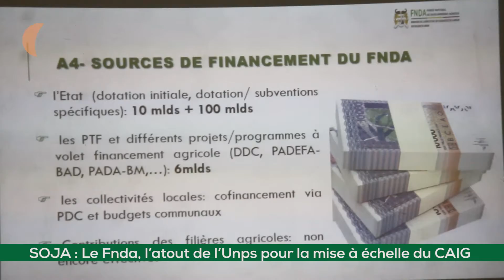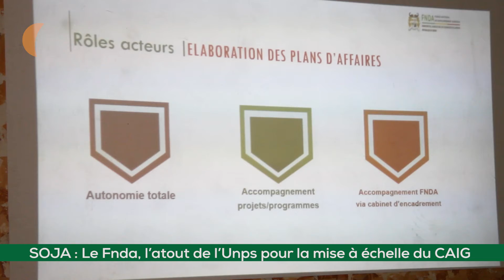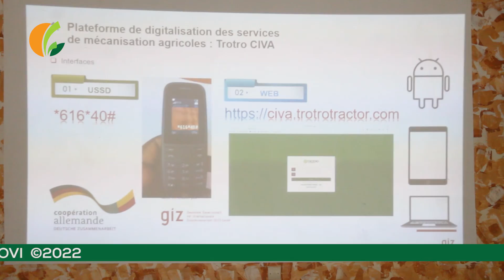Le FNDA et l'Unps collaborent pour la mise à échelle du CAIG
L’Unps mise sur le Fnda pour réussir la mise à échelle du CAIG au cours de la campagne 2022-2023. En effet, le CAIG fournit aux producteurs et à bonne date, des kits d’intrants constitués de semences certifiées, d’inoculum, d’engrais spécifiques et d’herbicides sous forme de crédit.

Pour réussir à mobiliser ces ressources aux profits des producteurs de soja, l'Unps sollicite l'accompagnement du Fnda à travers son partenaire la Fececam
Bon visionnage!